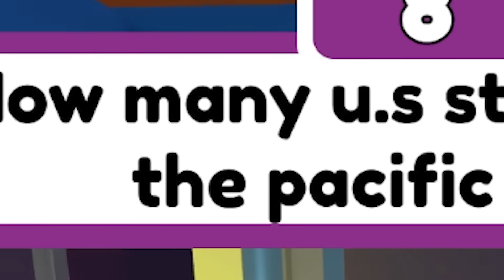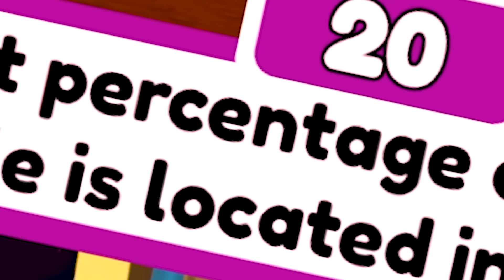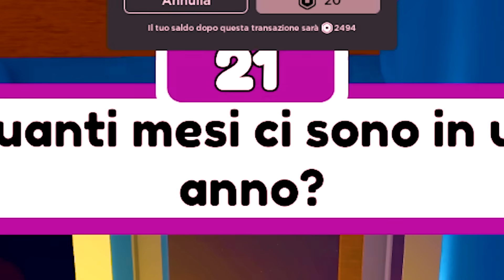SCRIVI LA RISPOSTA CORRETTA O MUORI! - ROBLOX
Nuovo video di Roblox, scrivi la risposta corretta o muori!